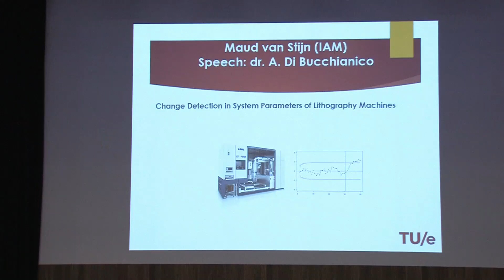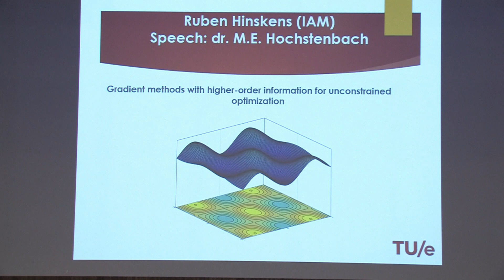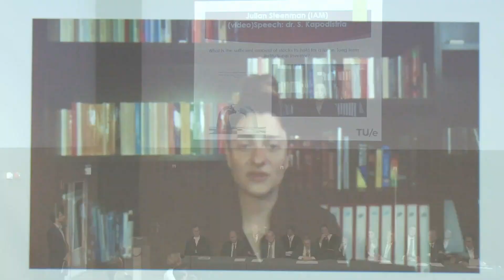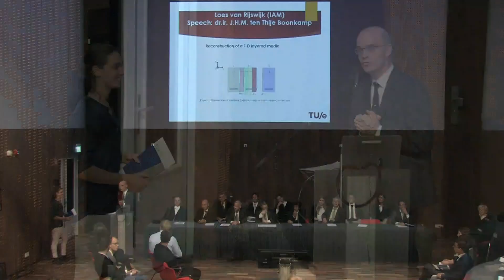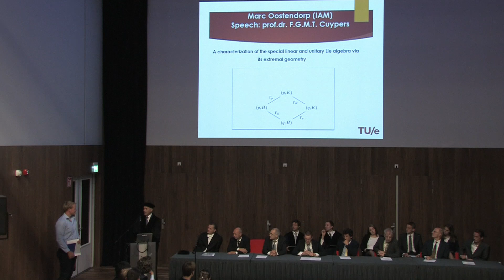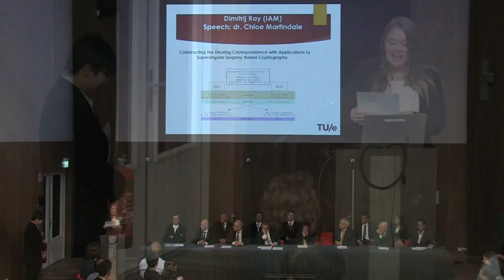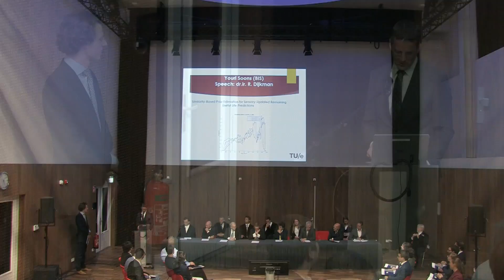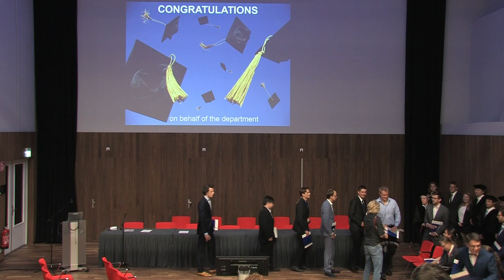MSc Graduation Ceremony September 10, 2018 16.00h